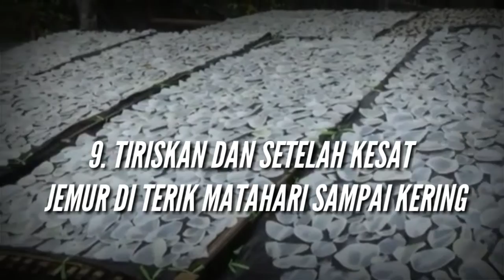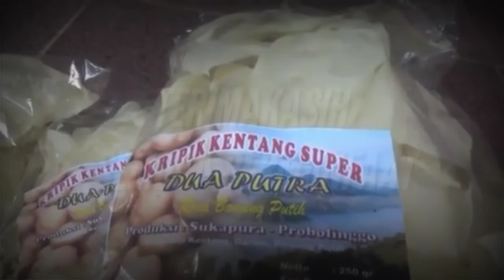TAHAPAN PEMBUATAN KERIPIK KENTANG KHAS BROMO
Di video kali ini saya berikan tahapan pembuatan keripik kentang, karena saya punya janji pada penonton video di chanel saya, semoga bermanfaat.